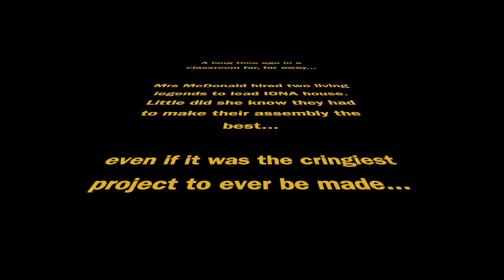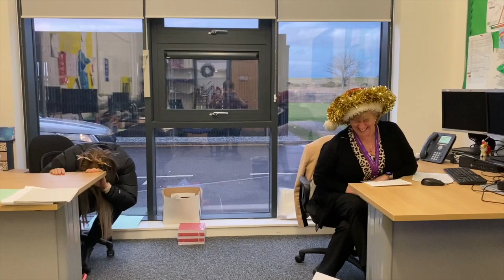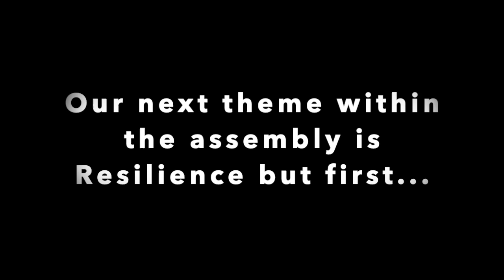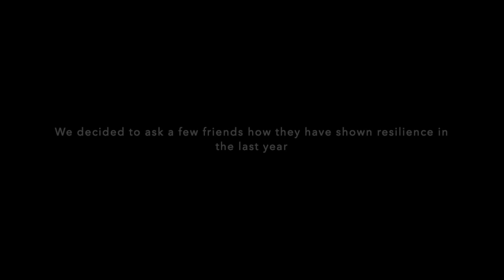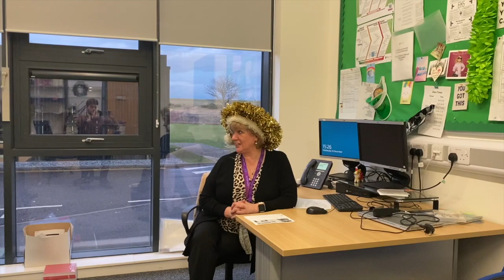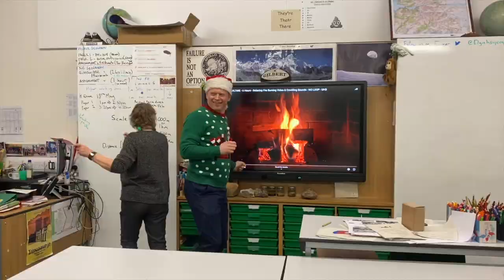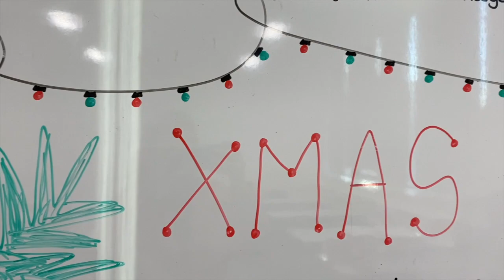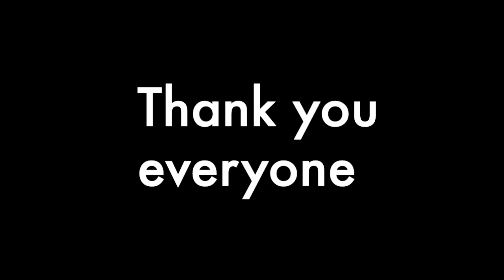Iona House assembly